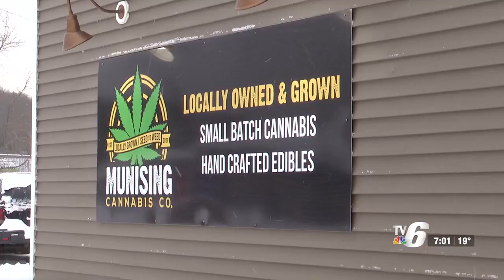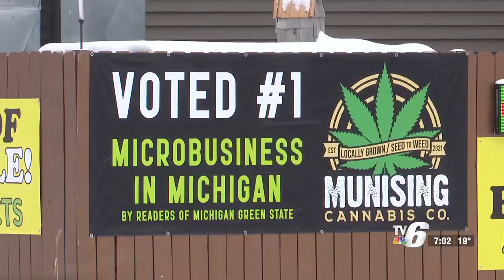Munising Cannabis Co. to close by end of December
The store has a 40% “Going out of Business Sale” on all items.